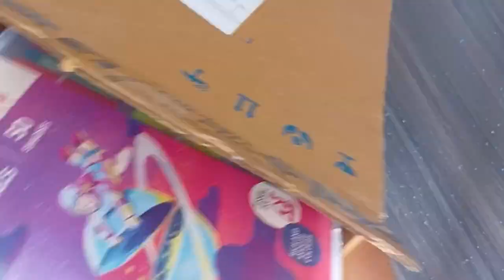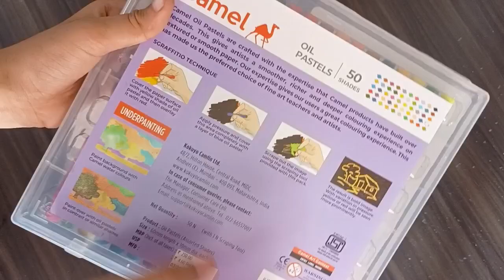MY NEW OIL PASTEL COLOUR | camel oil pastel colour 50 shed's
Sonam the art girl